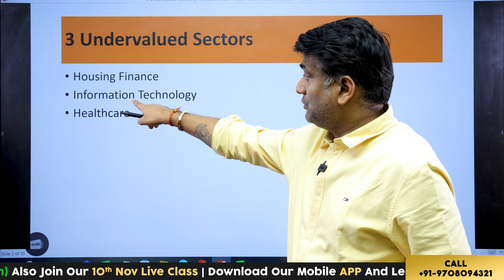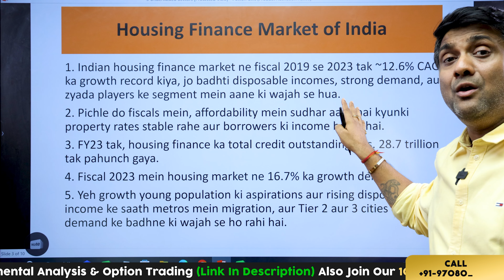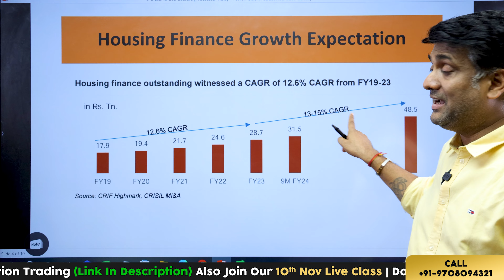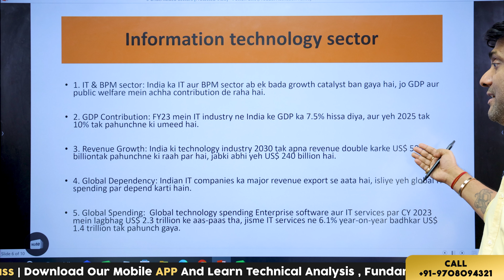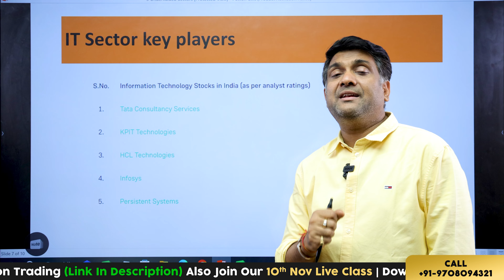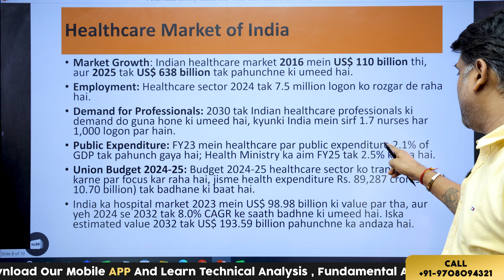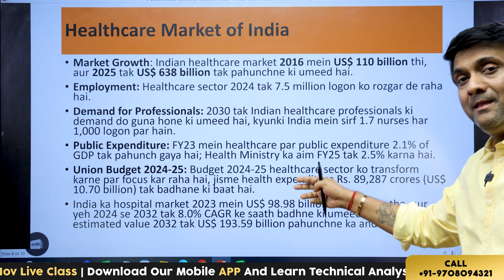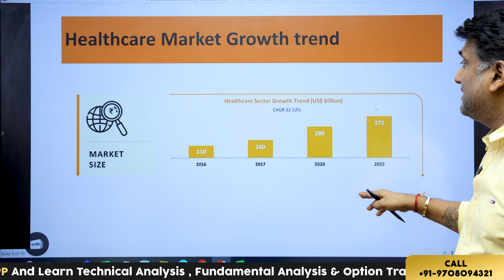3 Undervalue Stocks | Bajaj finance | healthcare sector | IT Sector news